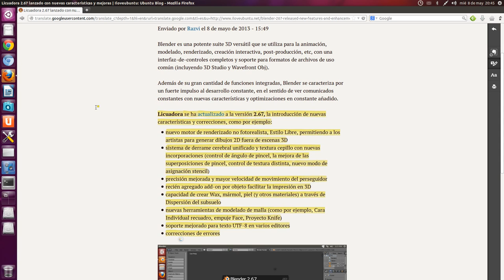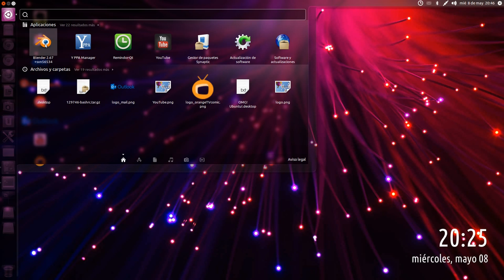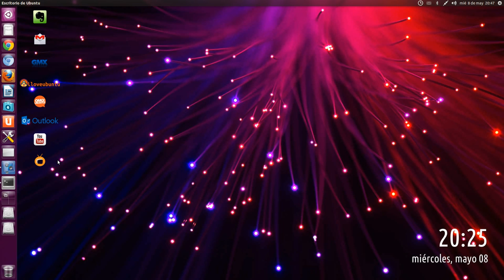ACTUALIZACIÓN DE BLENDER 2.67 UBUNTU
sudo add-apt-repository ppa:irie/blender
sudo apt-get update
sudo apt-get install blender